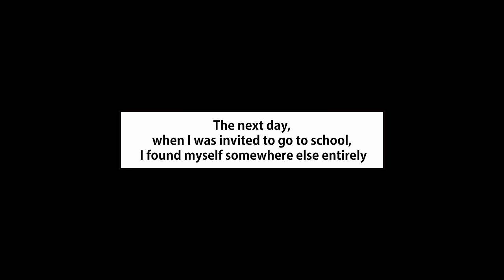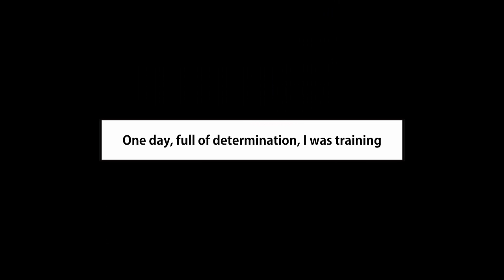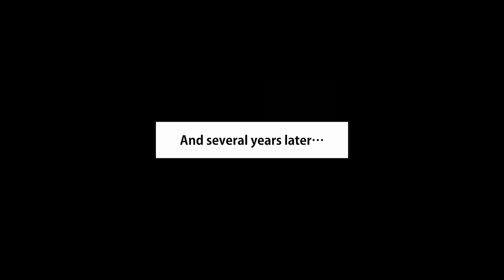When I Met My Timid In-Game Friend in Real Life, She Turned Out to Be the Famous Badass…[Manga Dub]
The Hottie Arranged Marriage Partner Turns Out to Be the Chubby Boy I Used to Play With…[Manga Dub]

The Cold Girls in Class Changed When They Found Out I Didn't Have a Girlfriend…[Manga Dub][RomCom]

The Queen Bee of the Volleyball Team Who’s Harsh on Guys Was Sniffing My Uniform…[Manga Dub][RomCom]

The School's Most Popular Guy, Who's Actually a Girl, Kissed Me While I Was Sleeping…[Manga Dub]

Matched with My Former Boss Who Retired Because of Her Marriage on a Dating App…[Manga Dub][RomCom]